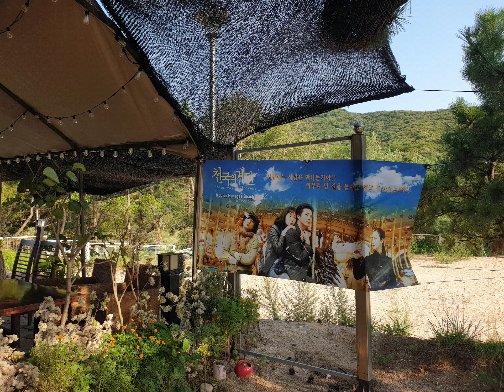20230901 여름철 끝자락 무의도 하나개해수욕장 SBS 드라마 천국의 계단 촬영지 ^^